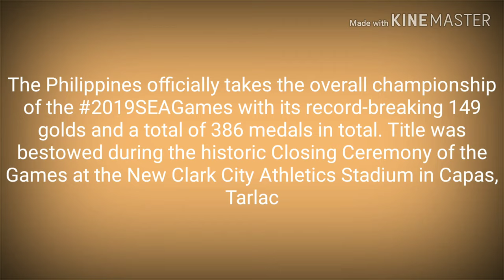SEA Games 2019 Fireworks Show | Closing Ceremony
Hi Guys! Pls dont forget to liike if you enjoyed this video and comment for any suggestions and recommendations.